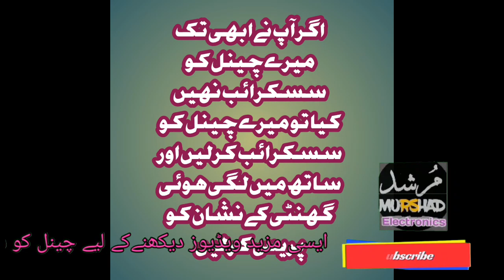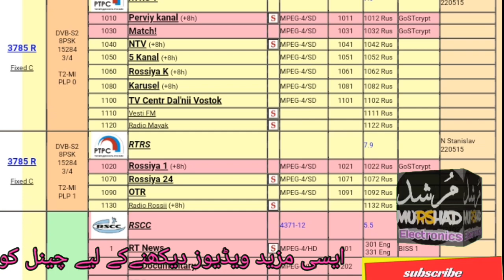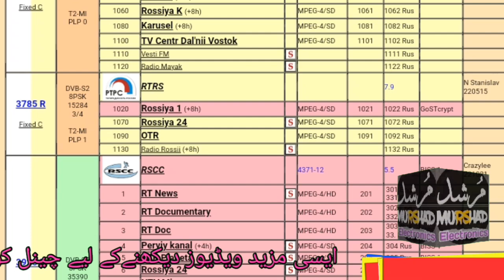new satellite Express 103e many channel came all Pakistan signal ok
express 103e channel list.express 103 east.Express 103 degree.express 80e.Express 103 degree new channel list.Express 103 degree Russian satellite.103 degree strong TP.